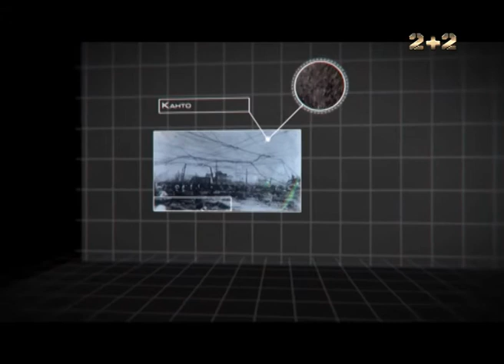Страшне завтра: Землетрус Одеса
Землетруси – звичайне явище для нашої планети. Відомо, що підземні поштовхи відбуваються кожні 15 секунд. Переважна більшість з них непомітні. Вони не шкодять людям та навколишньому середовищу. Однак, потужні землетруси стають справжньою катастрофою. Вони руйнують все на своєму шляху. Більша частина України знаходиться у безпечній сейсмічній зоні. Але є території, які можуть у будь-яку секунду опинитися у центрі нищівних землетрусів.
У програмі ми спрогнозуємо, що може відбутися з нами під час підземних поштовхів. Експерти проаналізують наслідки катастрофи. І ми дізнаємось, що чекає на нас  у страшному завтра.